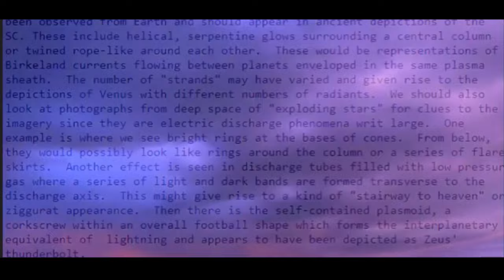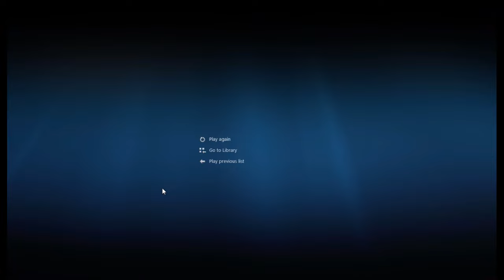Wounded Greg Jay channel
A tune I pit together in 2016 on my home DAW music channel we loved with a love, greater than love - Poe